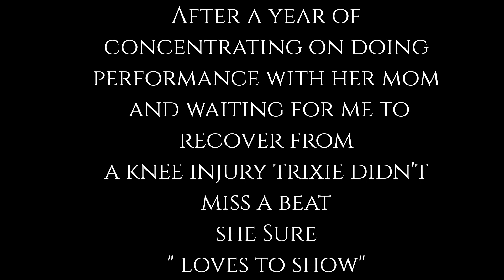Trixie & Hunter Edison 2024